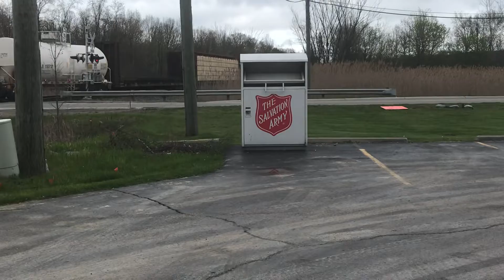CN 8837 8019 Went Through Range Rd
I Want To Watch A Video Like 2 Minutes Or Now